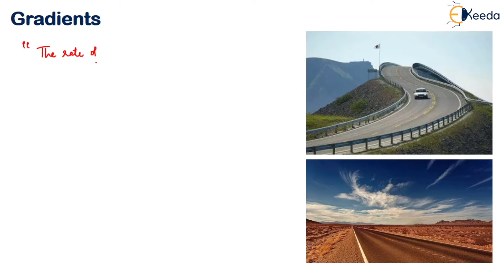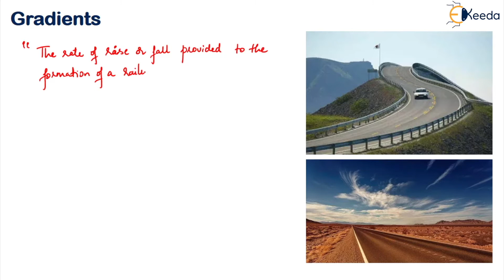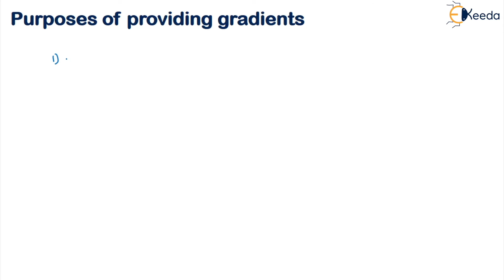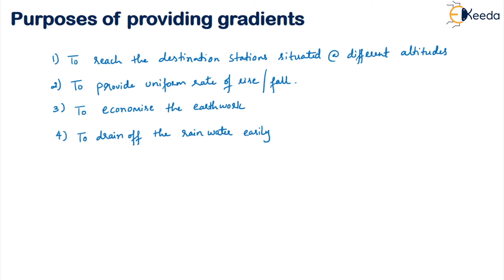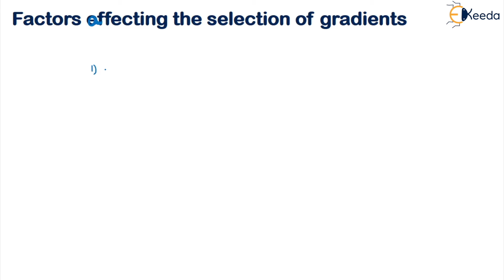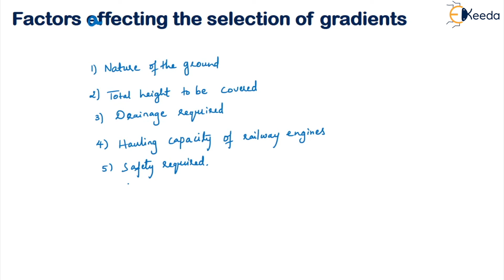Gradients Purpose and Factors Affecting the Selection of Gradient - Geometric Design of Railway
Subject - Transportation Engineering 2

Video Name - Gradients   Purpose and Factors Affecting the Selection of Gradient

Chapter - Geometric Design of Railway and Traffic Control

Faculty - Prof. Zoya Fathima

Happy Learning